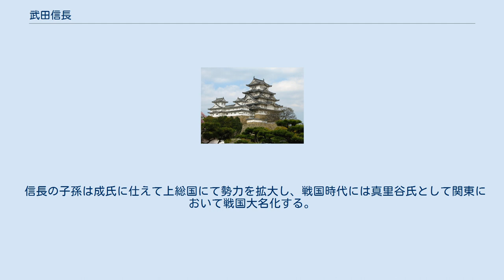武田信長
武田 信長（たけだ のぶなが）は、室町時代中期の武将。
甲斐における国人領主。
甲斐守護武田信満の次男で武田信重の弟、武田信元の甥に当たる。
母は小山田氏の娘か。
官位は右馬助。
悪八郎、豊三と称したという。
子に伊豆千代丸（信高?）、上総介（道信?、道卜?）、清嗣、某、宮内少輔、里見義実室、築田持助室がいる。
上総武田氏の祖にあたる。
 甲斐では南北朝時代に守護武田氏による支配が行われていたが、応永23年（1416年）に発生した上杉禅秀の乱において守護武田信満が上杉禅秀方に荷担し追討を受けて十賊山において敗死すると、甲斐は無主状態となり、逸見氏、穴山氏、跡部氏ら有力国人勢力の台頭を招き国内は争乱状態に陥っていた。
 上杉禅秀の乱に際して信満の弟信元が守護に任じられるが、関東御分国のひとつである甲斐は鎌倉公方足利持氏の影響下にあり、甲斐国人の逸見有直は甲斐守護着任を志向し、新守護の入国を妨害していた。
信長は父信満に従い禅秀の乱にも参加しており、乱後には国内で逸見氏らに対抗したという。
禅秀の乱後の甲斐国内において、逸見氏の勢力基盤は国中の甲府盆地北縁から西郡地域に想定されているが、信長は郡内に勢力を持つ加藤氏と協調し逸見氏に対抗していたと考えられている。
 信長は鎌倉府から三次にわたり征討を受けているが、応永28年（1421年）には吉見伊予守が派遣され信長の「反逆」を問い詰め、信長の無心を確認すると鎌倉へ帰還している。
また、応永24年（1417年）頃には幕府の意向を受け信元支援のため信濃守護小笠原氏が甲斐守護代に任じられた跡部氏を派遣しており、幕府の承認を得ていない信長-伊豆千代丸政権は跡部氏とも対決傾向にあったと考えられている。
 応永30年（1423年）には信長の兄信重が守護に任命され、信重入国に際して逸見氏、穴山氏らの国人勢力はこれを妨害しているが、信長もこの抗争に関わっているものと考えられている。
 応永32年（1425年）には上杉房前が派遣され、翌応永33年（1426年）には一色持家率いる軍勢が甲斐へ派遣されており、信長は郡内猿橋（大月市猿橋）において防戦するが、持氏方には武蔵国の白旗一揆が荷担し敗退し、田原（都留市）においても敗北し、降伏し鎌倉府へ出府したという。
 永享5年（1433年）には鎌倉を出奔し甲斐へ戻り、同年4月29日には荒川において、日一揆を味方に輪宝一揆を味方にした跡部氏と戦うが敗退し、駿河へ逃れている。
 その後、信長は6代将軍足利義教に仕えて結城合戦で武功を挙げ相模西部に所領を得て、嘉吉2年（1442年）頃には同国の守護に補任されたとする説がある。
義教が暗殺された（嘉吉の乱）後、守護職を上杉氏に奪われたとみられ、一方甲斐本国でも室町幕府と跡部氏の支援によって兄・信重が守護として復権していたため、古河公方足利成氏に仕えた。
康正2年（1456年）頃に成氏の命を受けて、当時上杉氏が守護を務めていた上総に兵を進めて同国を接収して、長禄2年（1458年）頃に庁南城、真里谷城を築いたといわれる。
そして文明9年（1477年）頃、上総にて死去したと言われている。
享年は80前後（一説には77）と言われている。
 信長の子孫は成氏に仕えて上総国にて勢力を拡大し、戦国時代には真里谷氏として関東において戦国大名化する。